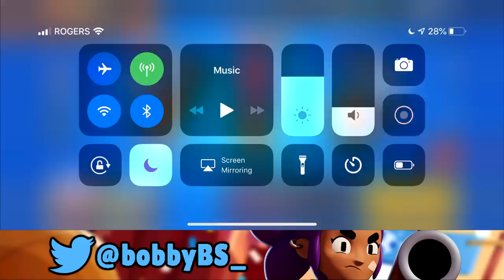Use Tara in Gem Grab! Brawl Stars